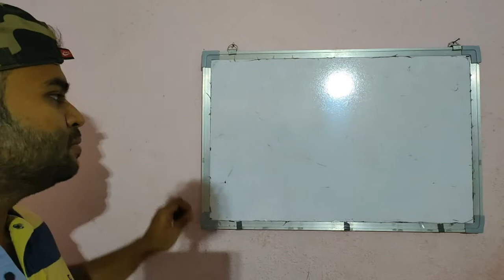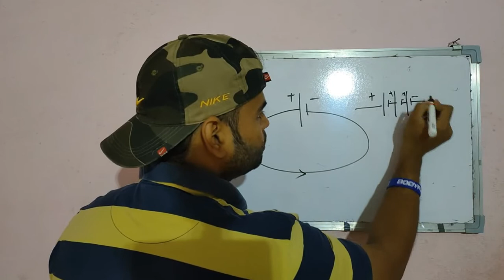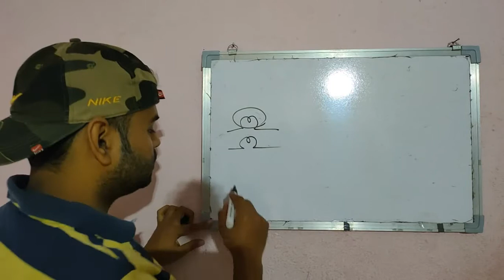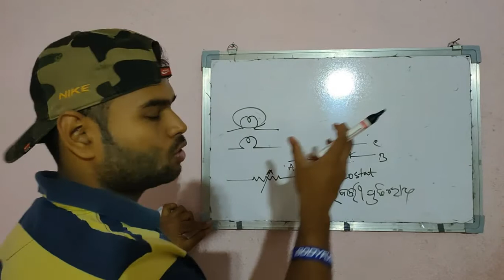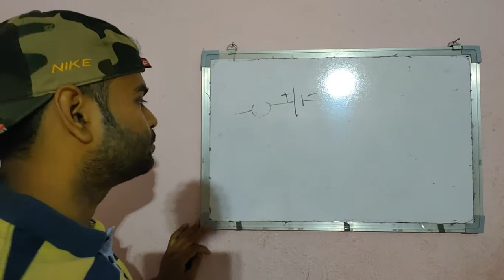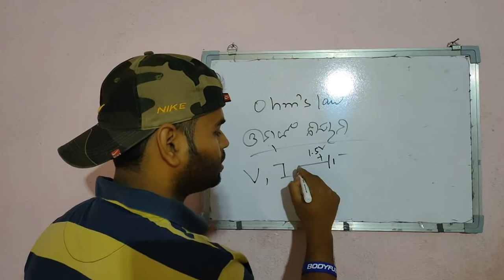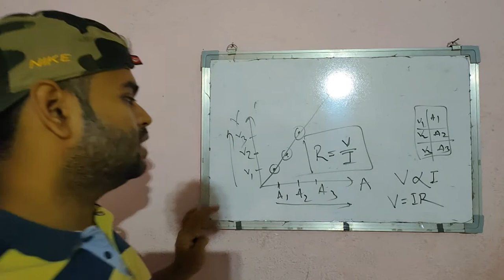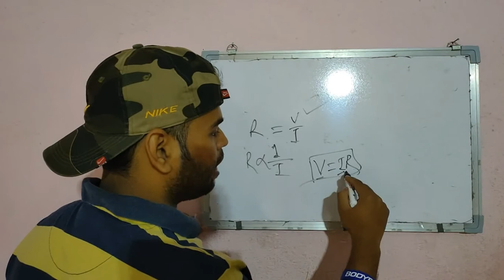Electricity, Class 10, Science, SCP, Chapter 8, Part 3, Odia Medium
1. Circuit Diagram
2. Ohm's Law

ଏହି ଭିଡ଼ିଓ ରେ ଅଛି:-
1. ପରିପଥ ଚିତ୍ର
2. ଓମ ଙ୍କ ନିୟମ